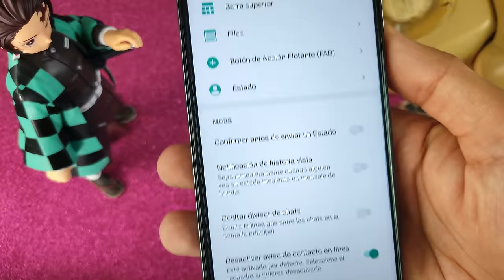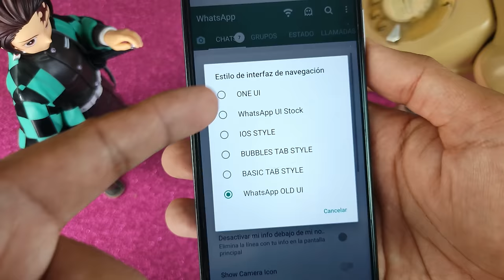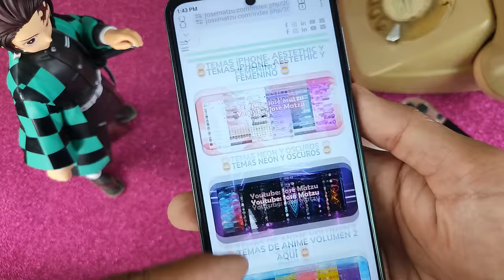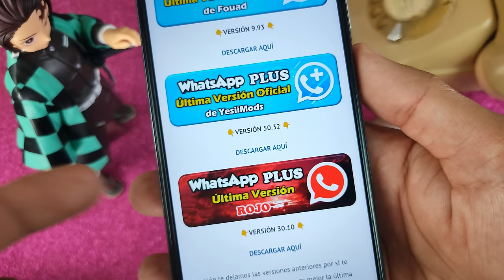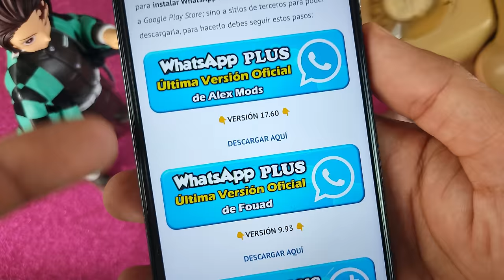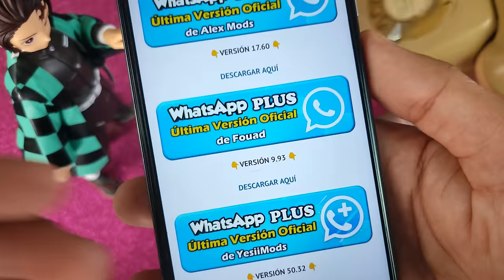NUEVO WHATSAPP PLUS Ultima Versión | Whatsapp Plus Extremo | Ultimo Whatsapp Plus 2024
Ya no sufras llegó tu whatsapp Plus sin errores, Nuevo Whatsapp PLus 17.60 de Alexmods! El último Whatsapp. Nuevo Whatsapp PLus 2024🤩

NUEVO WHATSAPP PLUS ultima versión | Whatsapp Plus FULL | Ultimo Whatsapp Plus 2023 ENERO 2024

Esta versión de Whatsapp Plus se caracteriza por tener nuevos diseños para la interfaz del usuario, mas amigables que nunca, además los podrás editar, puede parecer un IPhone, puedes hacer que tu whatsapp también parezca instagram. Whatsapp Plus trae mucho mas animaciones, incluso podrás poner animaciones en las llamadas de tus contactos. Y como siempre esta última version de whatsapp Plus ENERO 2024 traer las diferentes configuraciones de privacidad que cuidarán tus perfil de usuario.